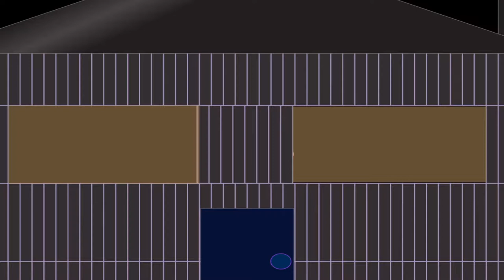My NYIT Music video project Photograph by Nickelback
If YouTube removes this video because of copy right infringement its ok its on my Facebook as well.
My Facebook under the name Kristle Collazo/DragonReaper35.